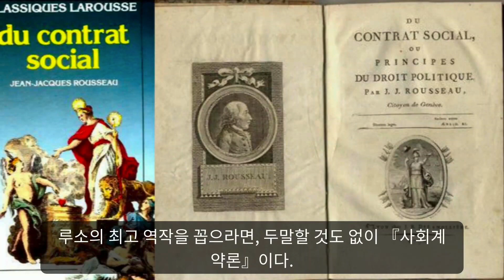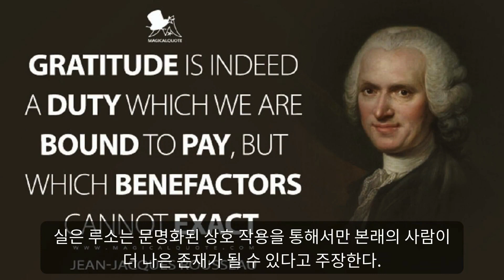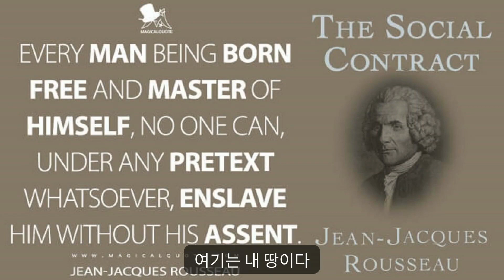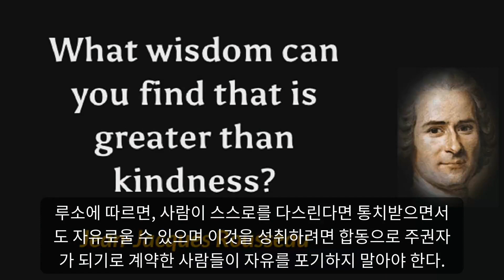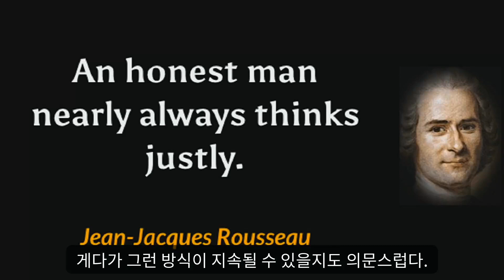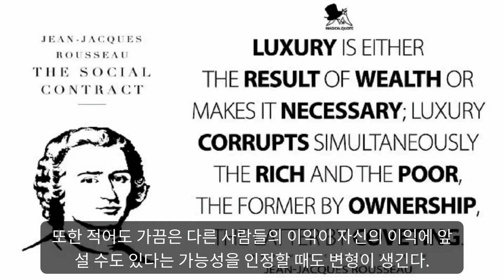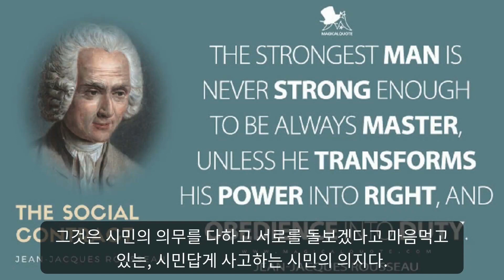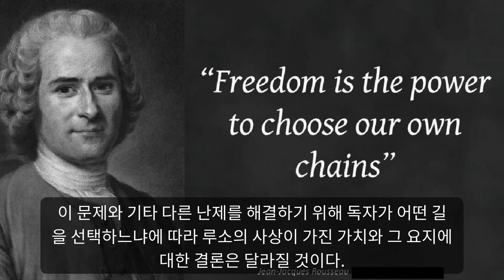루소의 『울타리』 : 누가 처음 땅에 울타리를 치고 “이건 내땅이야”라고 주장했을까?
▷ 루소의 『사회계약론』 Du Contrat social
장 자크 루소는 18세기 계몽주의의 맥락에서 흔히 이성의 철학자로 분류되기 쉬운 인물이지만, 그의 철학은 기본적으로 이성을 넘어서는 감성과 인간 본연의 감정에 대한 깊은 성찰을 담고 있다. 그의 사상은 순수 이성이 지배하는 계몽주의와는 달리, 인간 내면의 감정과 자연 상태에 대한 동경을 중시하며 이를 통해 현대 사회의 근본적 문제들을 비판한다. 특히 그의 사상에서 중요한 개념인 '울타리'는 인간의 소유욕과 사회적 불평등의 시작을 상징한다.
루소에 따르면, 모든 사회적 불평등과 억압의 시작은 인간이 자연을 벗어나 소유를 주장하기 시작했을 때 비롯된다. 그는 "아무것도 모르는 순박한 사람들 사이에서 느닷없이 땅에 울타리를 치더니 ‘이건 내 거야’라고 주장해서 믿게 만든 첫 번째 사람이 바로 시민 사회의 창시자였다"고 말하며, 이 울타리가 바로 모든 사회적 불행의 근원이라고 주장한다. 이 울타리는 단순한 물리적 경계가 아니라, 인간이 자신의 이익을 위해 타인을 배제하고 자신의 권리를 주장하는 상징적 장치이다.
루소는 이러한 문제에 대한 해결책으로 '사회계약'을 제안한다. 그의 저작 『사회계약론』에서는 "인간은 자유롭게 태어났지만 어디서나 사슬에 묶여 있다"고 서술하며, 이 사슬이 바로 사회적 규범과 법률, 그리고 소유에 의해 생성된 불평등이다. 그러나 그는 이 사슬을 풀기 위해 각 개인이 자신의 일부 권리를 사회 전체에 양도하고, 대신에 사회 전체로부터 보호받는 조건하에 진정한 자유를 얻을 수 있다고 보았다. 이것이 바로 그가 말하는 '일반의지'에 의한 사회계약이다.
루소의 이러한 생각은 현대에도 여전히 중요한 의미를 지닌다. 오늘날 우리 사회는 여전히 소유와 권력에 의해 크게 좌우되며, 그 결과로 발생하는 불평등과 갈등이 심화되고 있다. 루소의 사상은 우리가 이러한 문제에 접근하고 해결책을 모색하는 데 있어서 중요한 지침을 제공한다. 그는 소유가 아니라 공동체를 중시하고, 개인의 이익보다는 공동의 이익을 우선시하는 사회를 꿈꿨다.
루소의 철학은 인간과 사회, 자연의 관계를 재고하게 만든다. 그의 메시지는 인간이 어떻게 하면 자신의 본성에 충실하면서도 사회적인 존재로서의 역할을 수행할 수 있는지에 대한 성찰을 제공한다. '울타리'라는 메타포를 통해 그는 우리에게 소유와 권력에 대해 다시 생각하게 만들며, 더 공정하고 평등한 사회를 향해 나아갈 수 있는 방향을 제시한다. 루소의 사상은 계몽주의의 다른 철학자들과는 달리, 이성뿐만 아니라 감정과 자연에 대한 균형 있는 접근을 강조함으로써, 현대 사회에서도 여전히 그 가치를 발휘하고 있다.